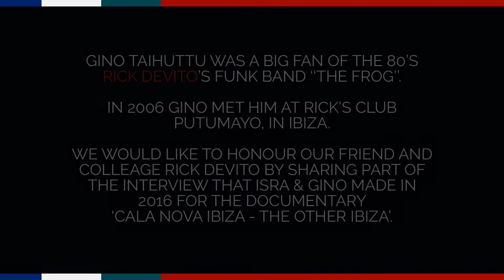Rick Devito & Gino Taihuttu - Interview Cala Nova Ibiza (The Other Ibiza)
Gino Taihuttu, as fan of the funk band 'The Frog', meet Rick long years ago in Ibiza.

Rick de Vito and Gino Taihuttu jamming in a coffeeshop in Ibiza. Two molucan musicians in their favourite island.

We would like to honour Rick by sharing a little part of the interview we made in 2016 for Cala Nova Ibiza. We finally didn't used it.

But now. It's a gift from love we made.

Rest in peace Rick.

Film,Audio & Edit: @ibizboss